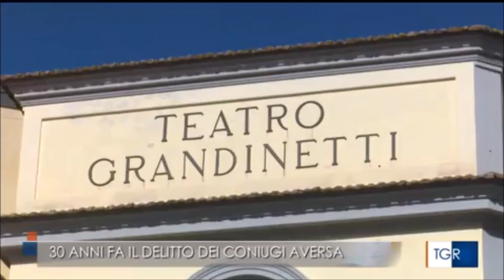Lamezia Terme (CZ), 30 anni dall'omicidio dei coniugi Aversa uccisi dalla 'ndrangheta